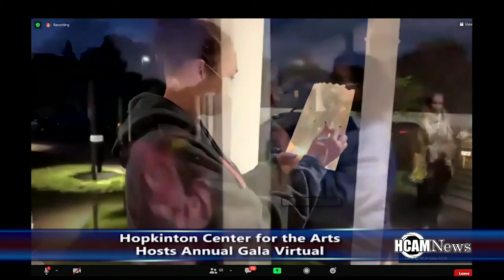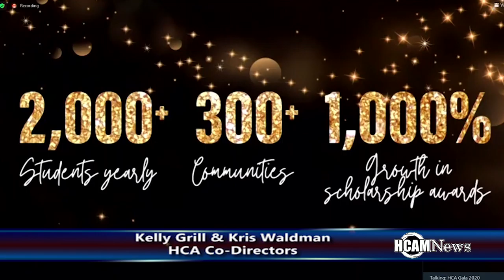HCA Gala 2020